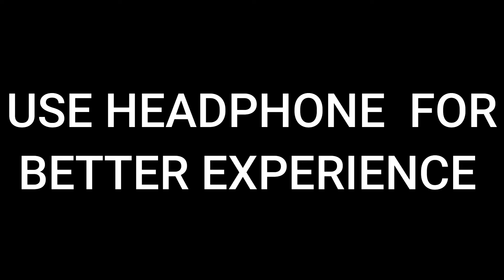Do you hear music? (part 4)